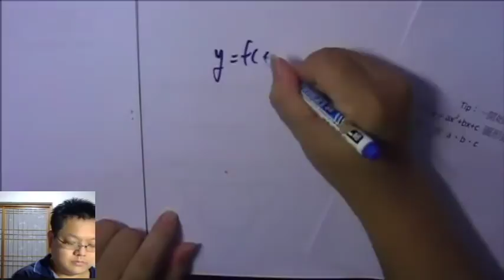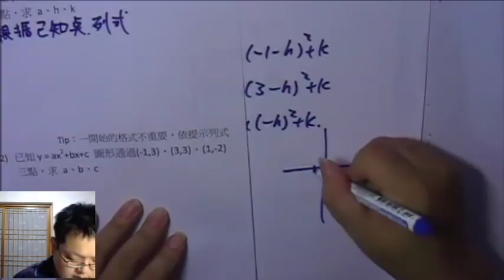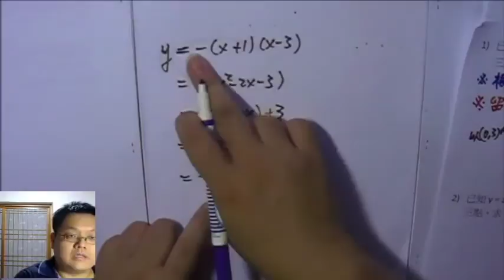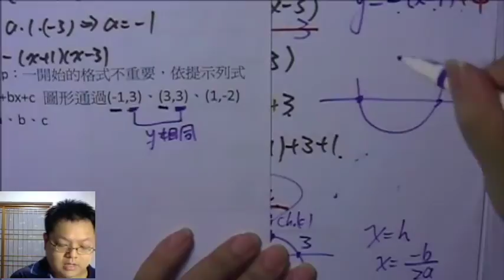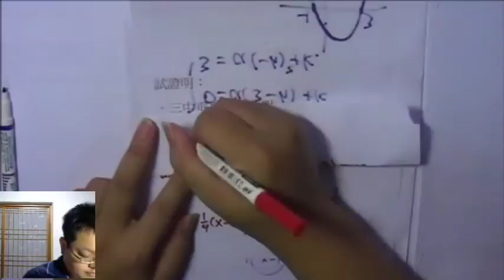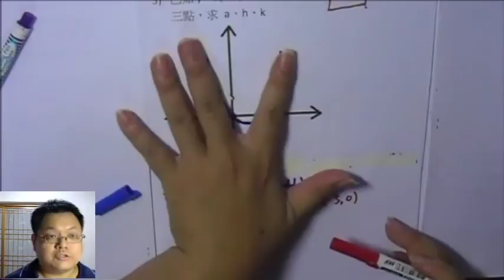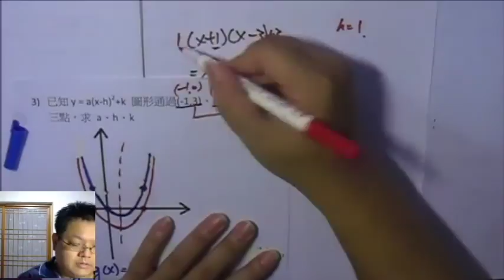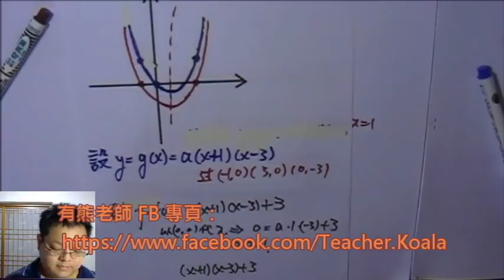【解二次函數】有熊老師陪你教數學 國三下第7集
本集：「過已知三點，求二次函數 -- 留意過點的特性」
本集作業下載：